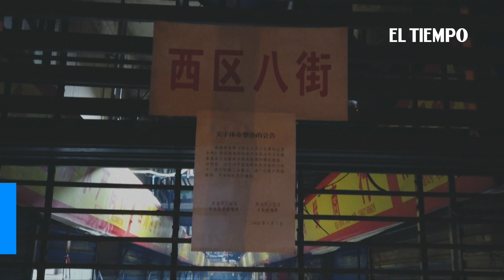Periodista china que alertó brote de covid 19 estaría en riesgo de muerte | El Tiempo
Noticias de último momento: Familia denuncia su grave estado. La mujer se encuentra condenada a cuatro años de prisión.